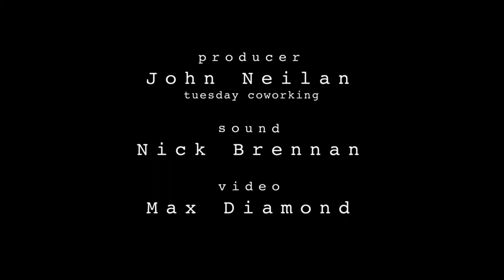"Loons" by Kevin Ryan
Kevin Ryan sings "Loons" from his 2019 album "To Sing To Ghosts" for the tuesday sessions at tuesday coworking in Berlin.

LOONS

HE SAID COME BACK TO EARTH BOY
YOU’LL NEVER BE FREE
WITH YOUR HEART FULL OF ROCKS
AND YOU’R HEAD FULL OF HELIUM

IT’S THE STORM OR THE SEA
THE HOWL OR THE BREEZE
BUT THE HEART’S JUST A MUSCLE BOY
YOU CAN OVERWORK
YOU KNOW THE HEARTS JUST A MUSCLE BOY
DON’T OVERWORK IT

YOU WANE TOO SOON
YOU WAX TOO FULL
YOU’R ALWAYS LEAVING
AS SOON AS YOU GETTING HOME

AND IT STILL AMAZES ME
DESPITE YOUR FANTASIES
YOU DANCE ON THE ONE FOOT
WHILE YOU CRY ON THE OTHER
AND FLOW IN THIS RIVER
WE ALL FLOW IN…

Video by Max Diamond
Sound by Nick Brennan
Produced by John Neilan